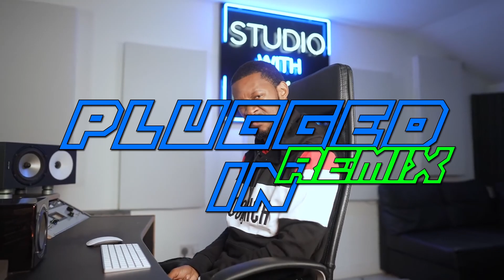Buni - Plugged In Remix W/Fumez The Engineer | (Unofficial Music Video)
Prod by. Me X Exyth

Acapella used:
Buni - Plugged In W/Fumez The Engineer | Pressplay

uk drill,uk drill type beat,uk drill beat,drill beat,drill instrumental,uk drill instrumental,abra cadabra type beat,dutchavelli type beat,headie one type beat
Drill Beat
Drill Beat Instrumental
Type Beat